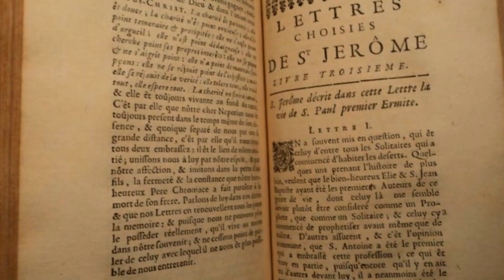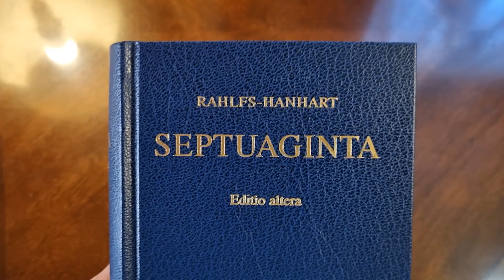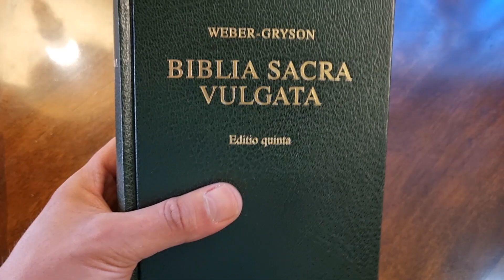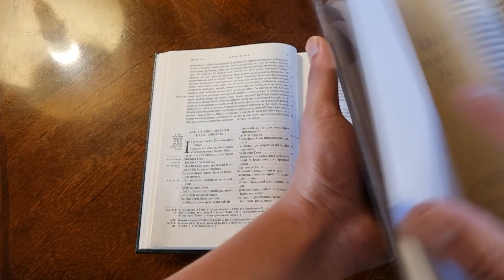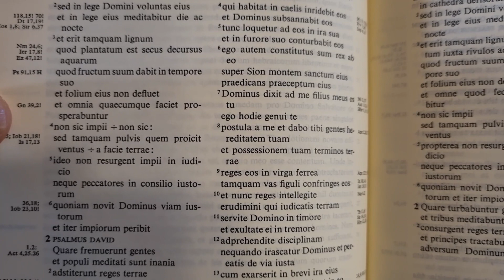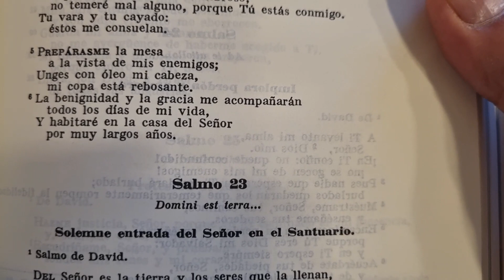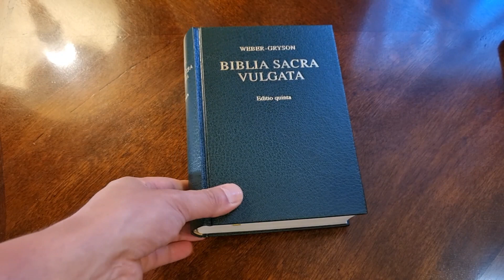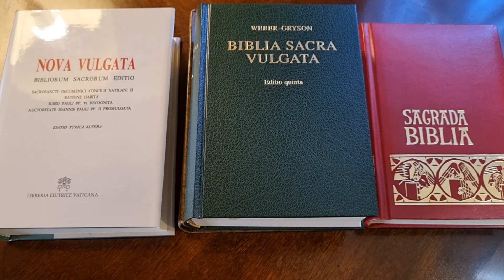La Vulgata Latina de San Jerónimo, el texto oficial de la Iglesia Católica